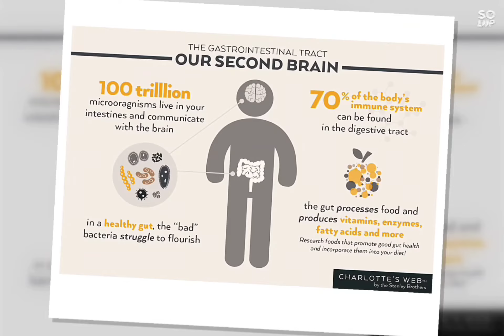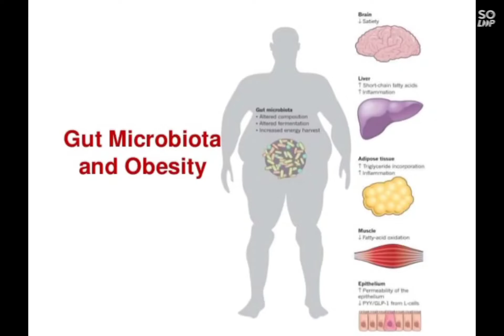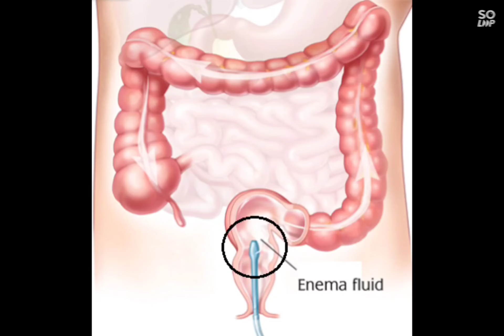Microbes-The booster of immune system 🤔